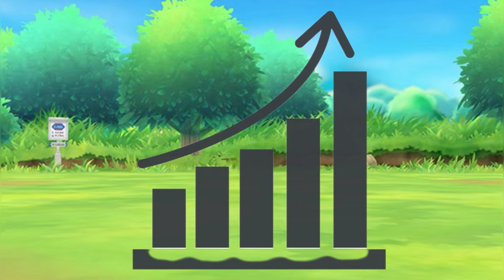The MISTAKE Of A LIFETIME: Shiny Hunting Moltres!